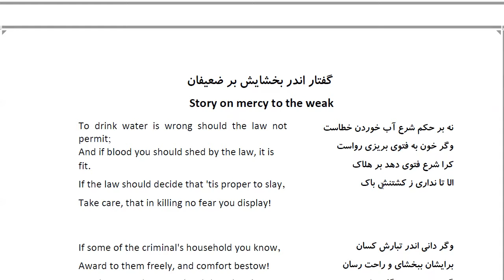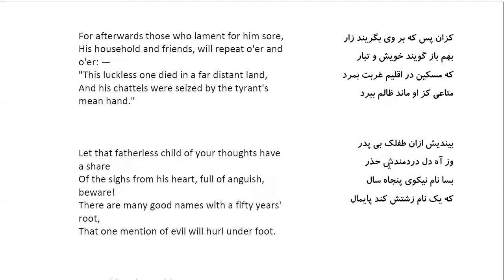Bustan: In Farsi with English Translation-Part 11: Story on mercy to the weak